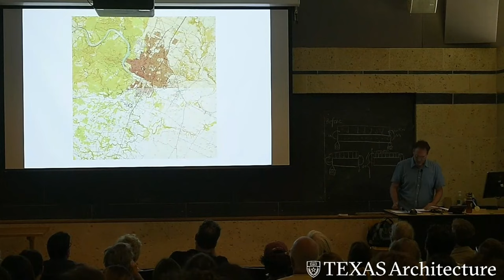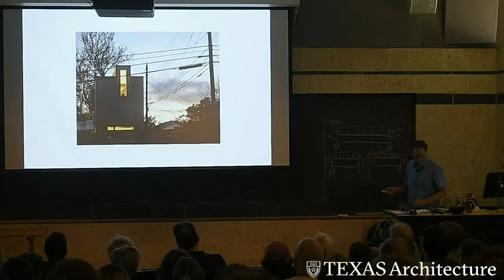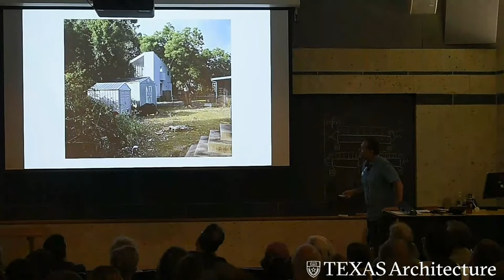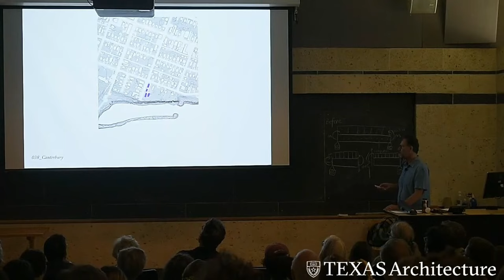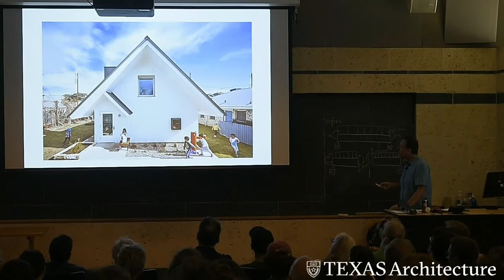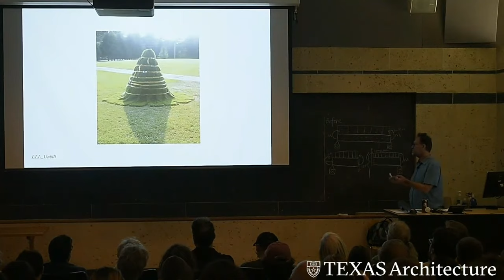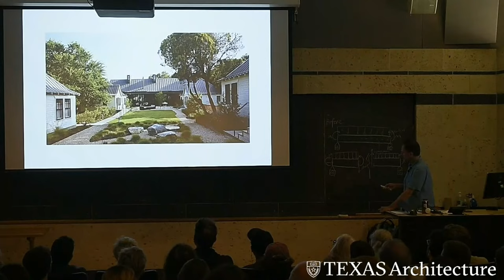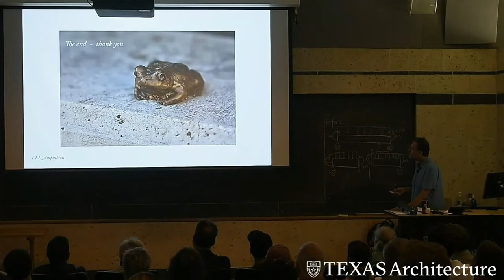Fall 2022 Lecture Series: Murray Legge, “Murray Legge Architecture”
Project Roundup

This lecture will focus on recent works including houses, schools, and installations—several built in Austin. This city presents a unique context with its combination of rising population, sharply increasing property values, and the early and middle twentieth-century ideals embedded in its residential code. The city is changing fast while remaining resistive to change. These conflicted forces have given rise to a new context.

Murray Legge, FAIA, is a graduate of the Cooper Union School of Architecture in New York City. His professional achievements include receiving the 2006 AIA Austin Young Architectural Professional Award, as well as more than thirty design awards including four national AIA awards and the Chicago Athenaeum American Architecture Award twice. In 2013 Murray was elevated to the College of Fellows by the American Institute of Architects in the Design category. Winner of the prestigious Lyceum Fellowship, he was also twice a finalist in Van Alen Institute competitions, including the Paris Prize. His work has appeared in numerous magazines and newspapers, and he has been a lecturer at The University of Texas at Austin. In 2013 he founded Murray Legge Architecture, a collaborate architecture studio currently composed of the UTSOA graduates Travis Avery, Lincoln Davidson, Kathrine Odom, and Harrison Marshal. Murray is also a co-founder of Legge Lewis Legge, an interdisciplinary collaborative based in Austin and New York with a focus on large-scale installations, public art, and civic projects. A family business, the other founders are his sister, visual artist Andrea Legge, and his wife, cinematographer Deborah Lewis. Legge Lewis Legge has been widely recognized including receiving the 2010 Austin Art in Public Places Community Arts Award and numerous AIA Design awards. Legge Lewis Legge is currently working on civic projects for the City of Fort Worth, the City of Dallas, the City of Raleigh, North Carolina, and The University of Maryland.

This lecture is supported by the Bluford Walter Crain Centennial Endowed Lectureship.